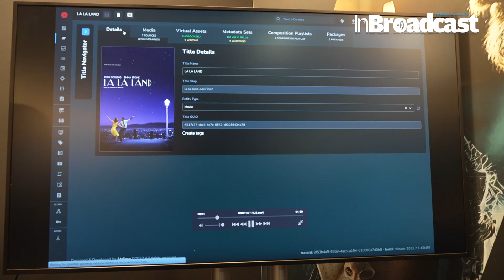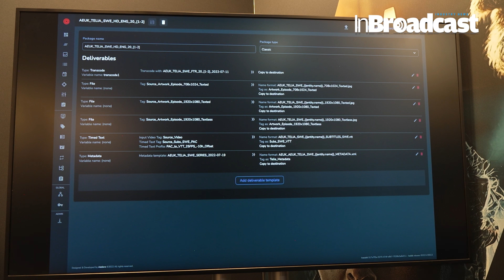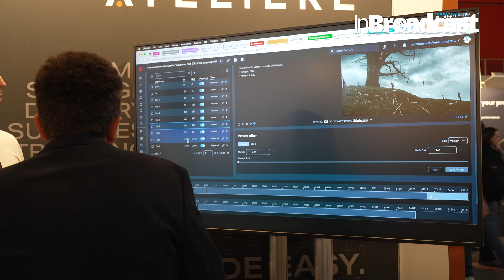IBC2023: Ateliere CTO Ryan Kido on Automating the Media Supply Chain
Ateliere Chief Technology Officer Ryan Kido sits down with InBroadcast at IBC2023 to discuss the latest trends in the media and broadcasting industry including the continued evolution of business models, how AI can help create greater operational efficiency across the media supply chain, and the role Ateliere’s disaster recovery solution plays in providing a gateway to the cloud for on-premise organizations.

Welcome to the IBC2023 conference where Ryan Kido, the Chief Technology Officer (CTO) of a cutting-edge company, shares his revolutionary insights on automating the media supply chain. In this informative video, Kido demonstrates how technology advancements have transformed traditional media workflows into a seamlessly automated process. Discover how streamlining the media supply chain brings significant efficiency, reduced costs, and enhanced productivity to media organizations. Join us in exploring the vision of a future where automation plays a pivotal role in the media industry.

Your Quarries :

IBC2023
media supply chain
automation
CTO Ryan Kido
 revolutionizing media workflows
technology advancements
 efficiency
 reduced costs
enhanced productivity
future of media
 trends in media industry
IBC conference
automated processes
 media organizations
workflow optimization
digital transformation
media technology
media industry innovation